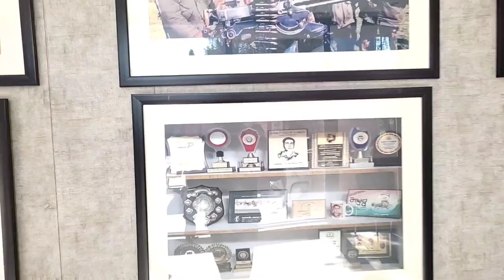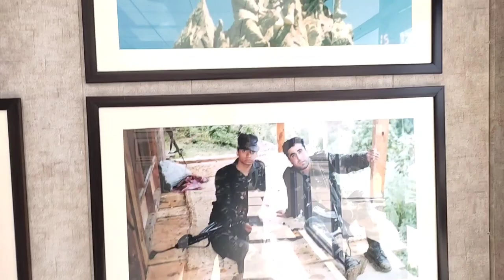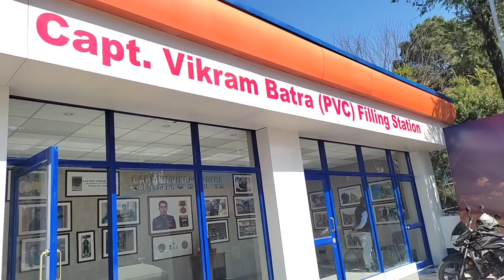SAHEED CAPTAIN VIKRAM BATRA||| MUSEUM OF SHAHEED CAPTAIN VIKRAM BATRA|||PVC FILLING STATION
Hello Guys👋..

We are back with new intersting Vlog

    To Channel...
And comment me your favourite part of video
Check my other videos  also

Bye bye..👋
Milte Han next video...me💖